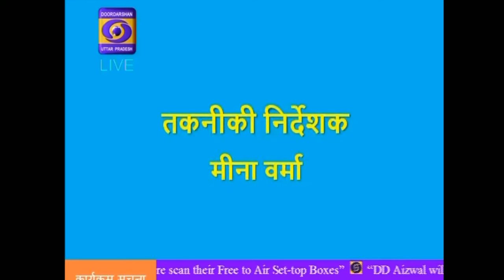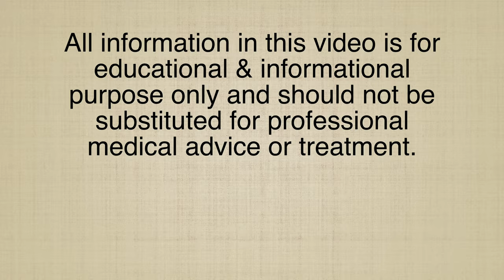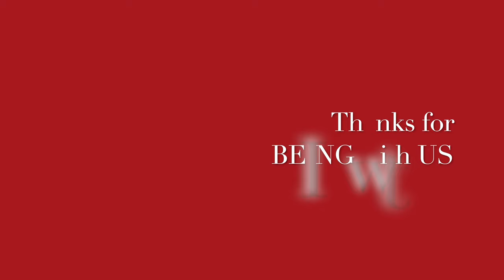ACNE / PIMPLES II LIVE PHONE IN PROGRAM II DOORDARSHAN II INDIA'S NATIONAL TV I Homeopathic remedies